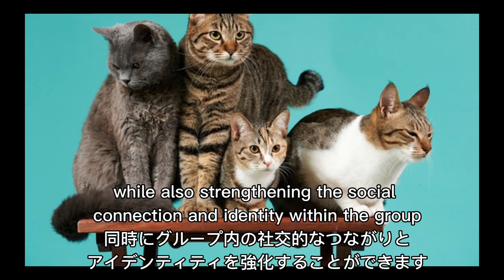Why do indigenous cats bite and kick new kittens?